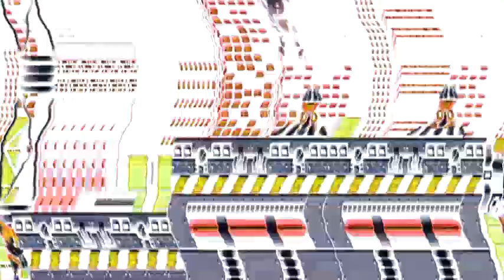(NEW EFFECT) Preview 2 Sonic Mania Effects in Vicous G Major